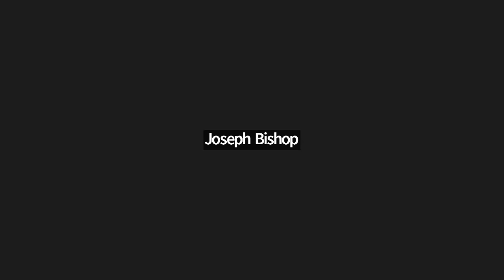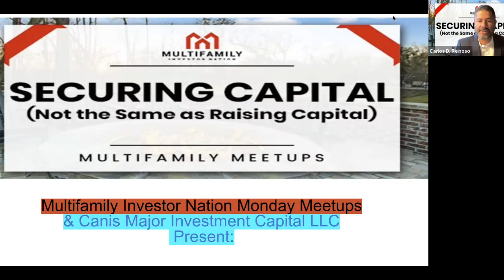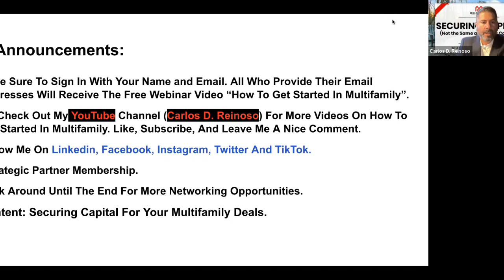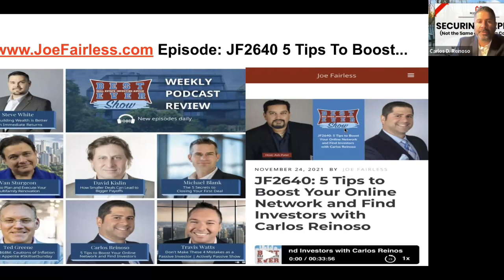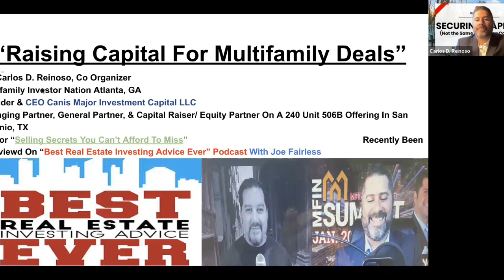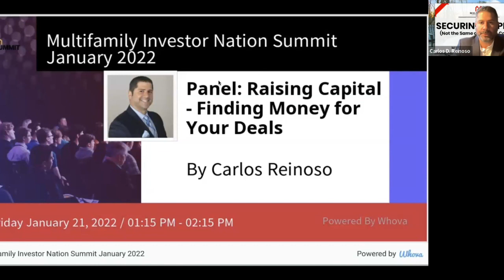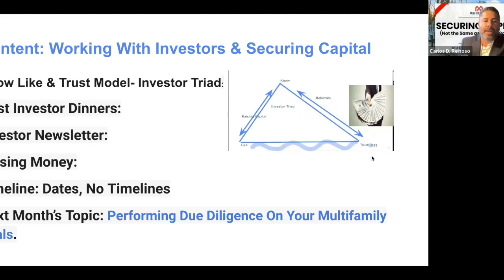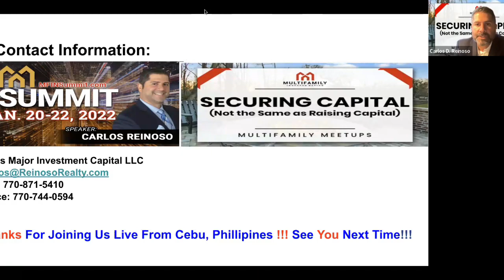Securing Capital (Not The Same As Raising Capital.)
Multifamily Investor And Of Course Multifamily Syndications.

Multifamily Investor Nation, Passiveinvesting.com, Canis Major Investment Capital LLC, "Multifamily Meetup Mondays",  "Attention is the new currency" -Grant Cardone

"Negotiating and Submitting your first Multifamily Offer "
Hosted By Carlos D. Reinoso

-The Investor Triad.
-Know Like and Trust.
-Investor Cameo Appearances
-Free Webinar Video How To Get Started Investing In Mulifamily

"Selling Secrets You Can't Afford To Miss"- Author: Carlos D. Reinoso

“Send My Book” in the subject line. (*While Supplies Last)

apartment syndication, general partners, limited partners, passive investing, joint ventures, Investor, Investing In Florida, Georgia, and Southeastern States, Real Estate Professional, Real Estate Licensed in Georgia and Florida
apartment investing
​multifamily syndication
​real estate syndication​
multifamily investing​
Dan Handford​
Danny Randazzo​
Brandon Abbott​
Carlos D. Reinoso